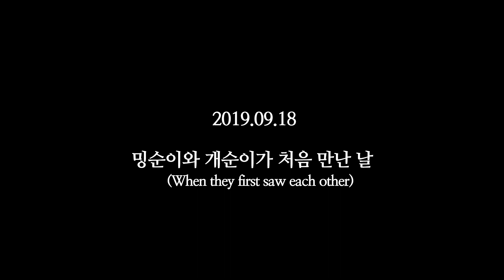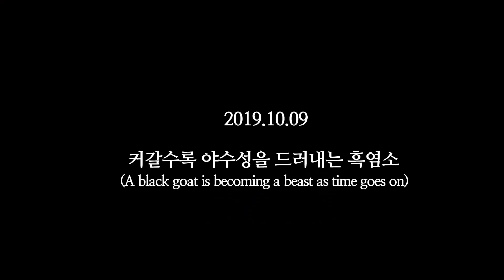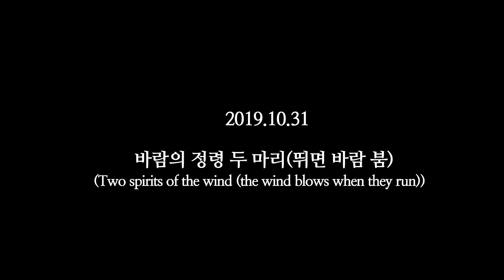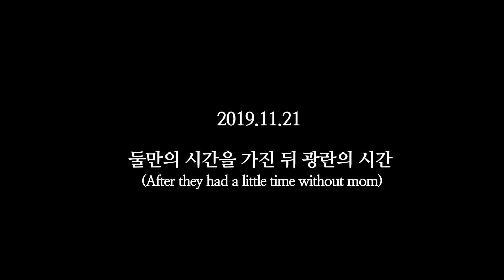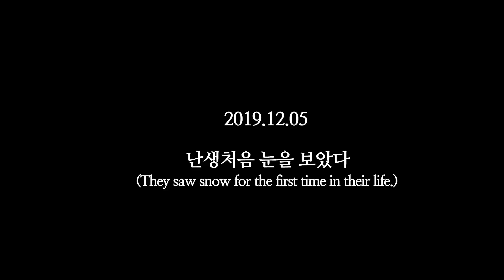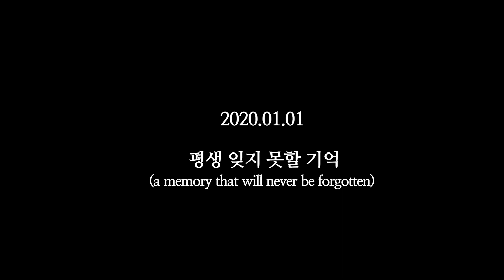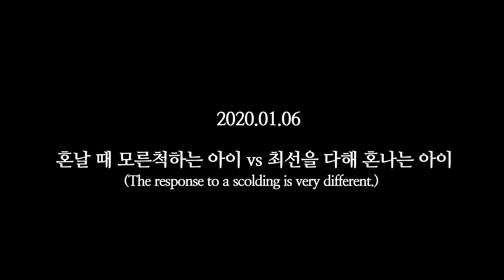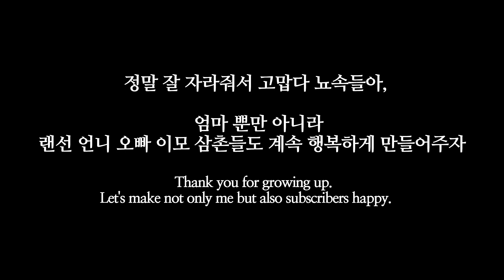두 강아지가 친구가 되는 과정(꼬똥, 푸들 성장과정/구독자 댓글)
못본 영상이 있다면 오늘밤은 개밍순 역주행 각!ㅋㅋ

▼ 비공개 영상 / 일상 사진 보러가기🎈

🌸 프로필 (profile)

*첫째❤️
이름 : 밍순 / MingSoon
성별 : 여 / Female
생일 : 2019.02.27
견종 : 꼬똥 드 툴레아 / Coton de Tulear
특징 : 눈마주치면 꼬리 흔들기 :)
별명 : 밍뚜니, 토끼, 개끼, 개끼냥이, 대걸레, 민들레홀씨, 로봇청소기, 먼지털이개, 꼬질이똥개, 하찮은먼지
(아마도 더 추가 될 예정 ㄷㄷ)

*둘째❤️
이름 : 개순 / GaeSoon
성별 : 여 / Female
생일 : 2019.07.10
견종 : 실버 푸들 / Silver Poodle
특징 : 엄살쟁이, 자기애 뿜뿜ㅋㅋ
별명 : 개엄살, 흑염소, 파괴왕
(기똥찬걸로 지어주시면 추가함'ㅡ')

강아지 관련 문의는 받지 않고 있습니다!
일일이 답변해드릴 수 없는 점, 양해 부탁드립니다ㅠㅠ